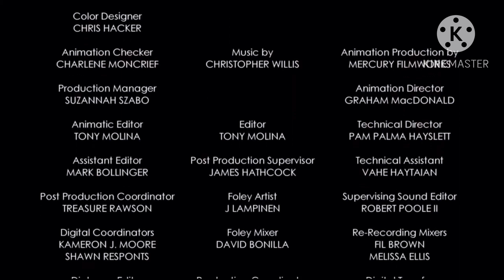Mickey Mouse (2013) Without Context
I Don’t Own Mickey Mouse Or these clips credits to Disney